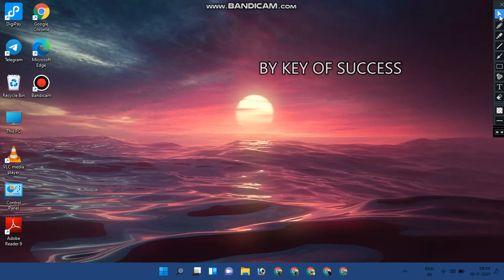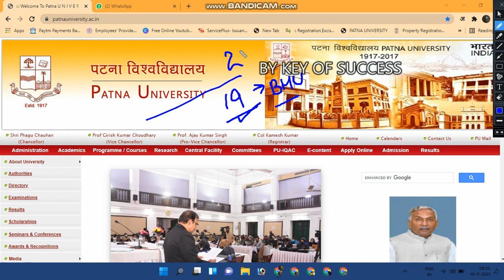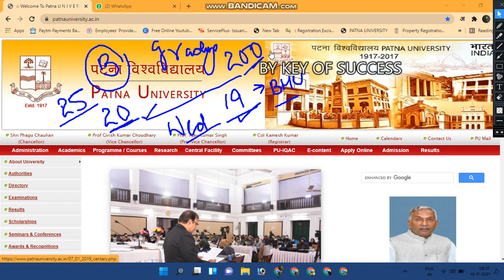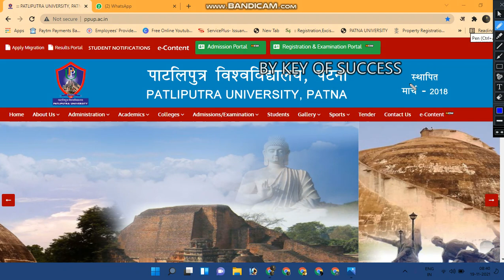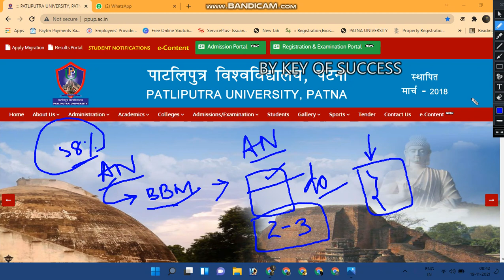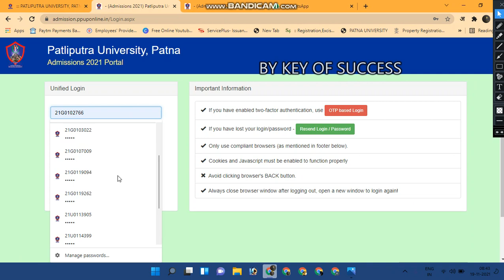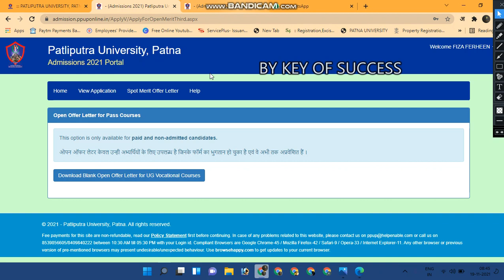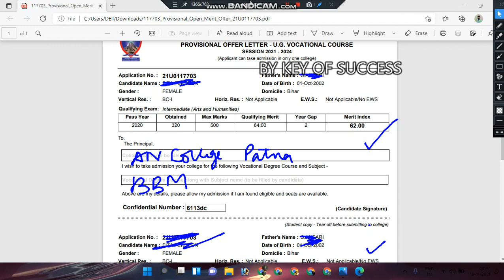ppu vocational course spot admission 🔥🔥👉current update of Patna and patliputra university admission🔥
Ppuvocationalcoursespotadmission pu@ppu@latestnews#
plesae take a serious attention on these updates
University latest,

patna University  update#pu@ppu@latestnews#
University latest
or you search bykeyofsuccess in the platform of telegram
you can contact by but after 2pm
because no call is picked up now
spot admission Patna University 2021
Hello friends welcome to all of you in this channel is this is our channel and that be renewed from our previous channel "key of success" to the THE KEY OF SUCCESS OF THE REAL LIFE"
SO GUYS YOU ALSO YOU GET ALL REQUIRED INFORMATION WITH YOU REGARDING UNIVERSITY IS LIKE PATNA UNIVERSITY PATLIPUTRA UNIVERSITY MUNGER UNIVERSITY BHAGALPUR UNIVERSITY VEER KUNWAR SINGH UNIVERSITY LALIT NARAYAN MITHILA UNIVERSITY MADHEPURA UNIVERSITY MAGADH UNIVERSITY AND SO ON OTHER UNIVERSITY. OF BIHAR.
AND ALSO NEWS OF CENTRAL UNIVERSITY. LIKE DU...JNU. BHU. ALLAHABAD UNIVERSITY. AND SO ON. UNIVERSITY.
BALKRISHNA SHARMA
u can also join by the whatsapp group facility but for these u have to subscribe the channel and send screenshot to this number and u get a link by which u can join.
FROM A CENTRAL UNIVERSITY OF BIHAR
THAT BE PATNA UNIVERSITY.

AND FROM PATNA UNIVERSITY ...I BELONGS TO PATNA SCIENCE COLLEGE. PATNA...
AND ALL OTHER CONTACTS DETAILS ARE IN THE DESCRIPTION BOX